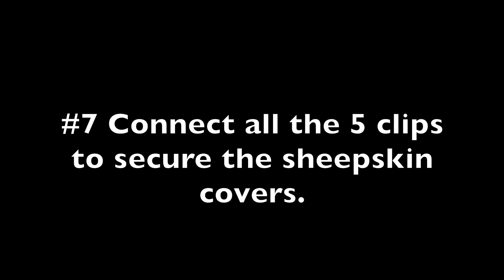How to install TARRAMARRA Sheepskin Car Seat Covers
9 Easy Steps To Install TARRAMARRA Sheepskin Car Seat Covers.
Our Tarramarra Car Seat Covers are made with the luxurious premium sheepskin wool to provide the ultimate comfort for your driving experience. Available in two colours, ivory and charcoal, to perfectly match with the interior of most cars. The natural premium sheepskin keeps you cool in the summer and stay warm in the winter.
One set with TWO seat covers

Main features:
• Made with plush & soft 24mm pile sheepskin
• Suit most car seats with or without side airbags
• Breathable fabric
• Natural sheepskin
• Front personal pocket
• Rear map pocket